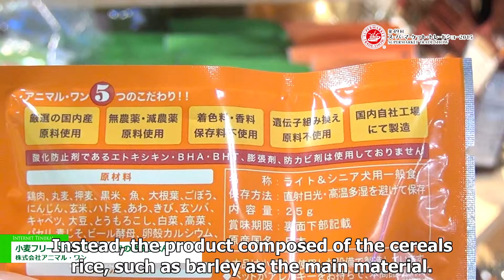Supermarket Trade Show 2015 | Wheat-free dog food "Millet rice for dog" - Animal One Ltd.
Animal One Ltd.  exhibits Wheat-free dog food "Millet rice for dog" in Supermarket Trade Show 2015